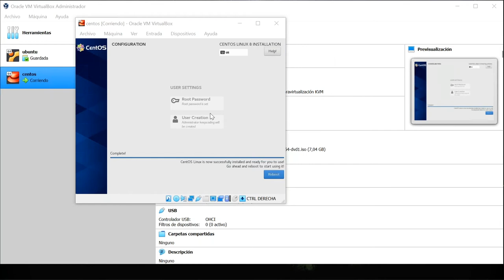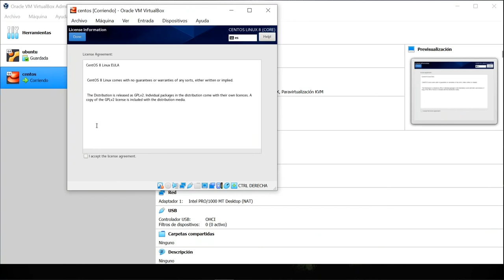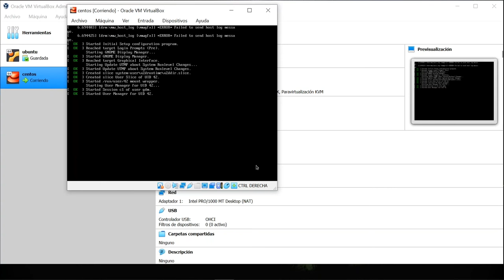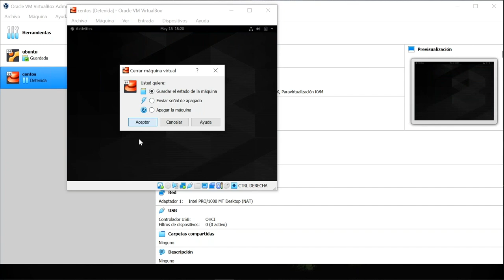Curso GNU/Linux - Instalación CentOS